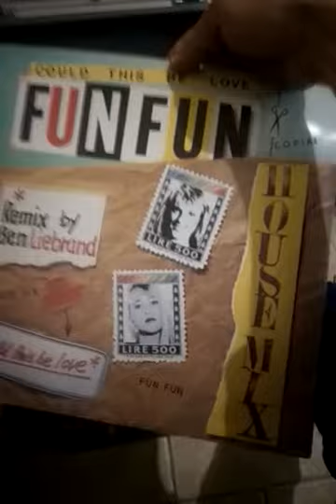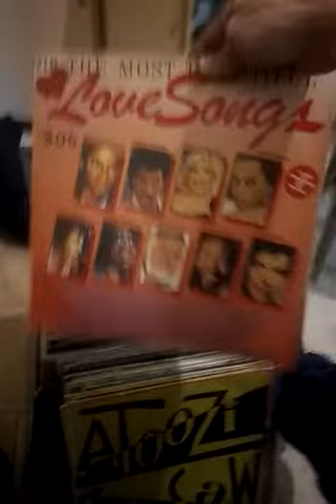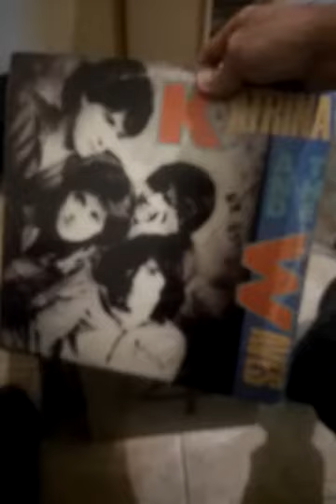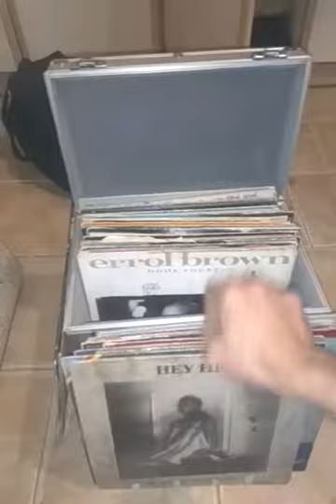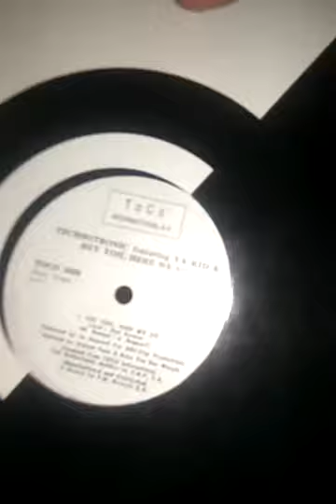1. singles+ for sale